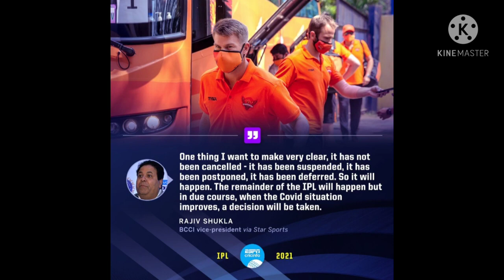IPL का बचा हुआ मैच कब होगा।suspended of IPL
Buy me a digital coffee :)
Pay me at - 121vraj@okhdfcbank

Random Facts
Amazing Facts